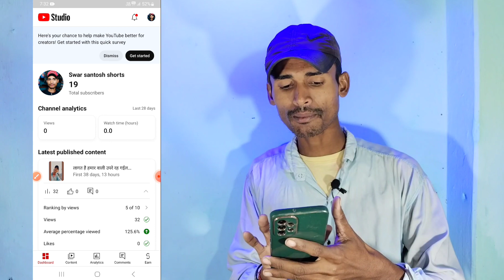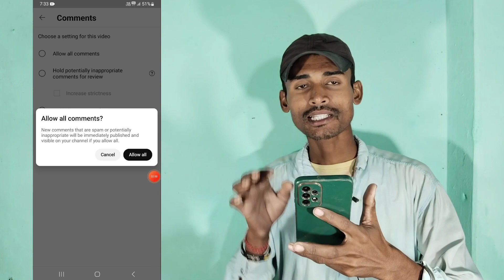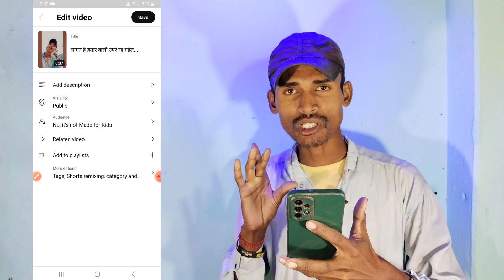Short video ke comment kaise on karen | Comment Disable Problem / Comments are Turned off Problem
Dosto is video Me Btaya gya hai shorts video comment off problem solve kaise karte hai puri Details ke sath Btaya gya hai.